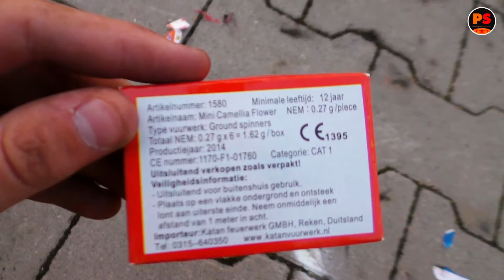CAMILIA FLOWER MINI von Katan ᴴᴰ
► SEHENSWERT
○ Feuerwerk das ganze Jahr! Dein Online-Shop

► EQUIPMENT
○ Mikro: Audio-Technica AT8024
○ Cam: Panasonic HC-V757
○ Schnitt-Programm: Magix Video deluxe 2016

○ Skype: pyrostuff

► INFORMATION
Jedes Video wurde legal gedreht. Das heißt, dass die Artikel
in Ländern gedreht wurden, in denen es zu dieser Zeit gestattet
war zu zünden. Alles wurde von uns gefilmt und geschnitten!

► MUSIK (Kein Copyright)
♫ Intro: Hi-Rez - 3 feat. Tall
♫ Outro: TFLM - Wave From Me